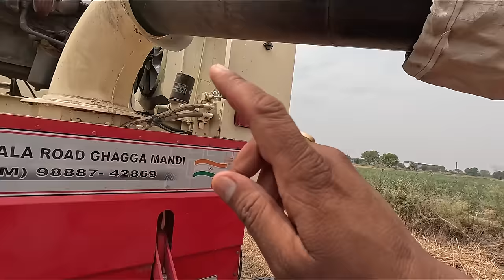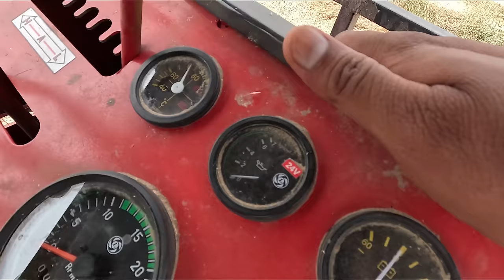जल्दबाजी में फस जाओगे सोच समझ कर लेना भाई के साथ देखो हुआ क्या Self Propelled Straw reaper live demo